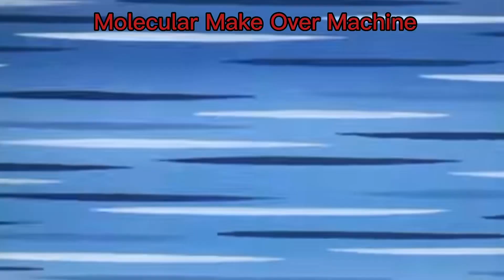Dexters Impressive Inventions